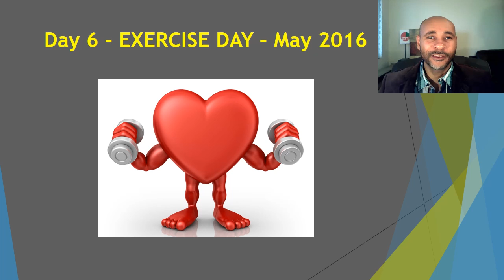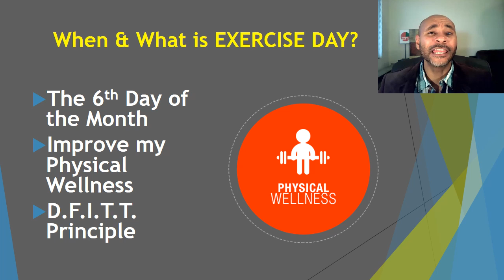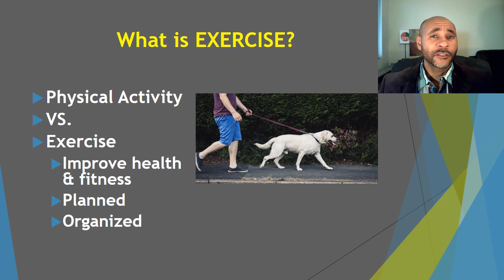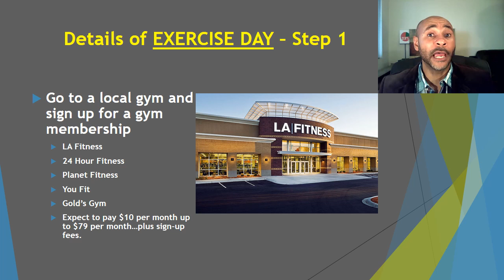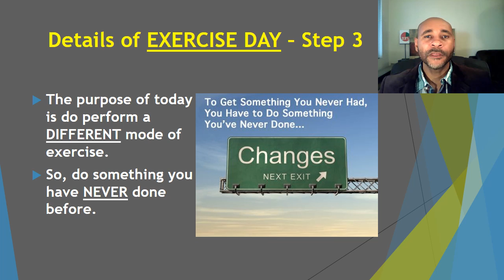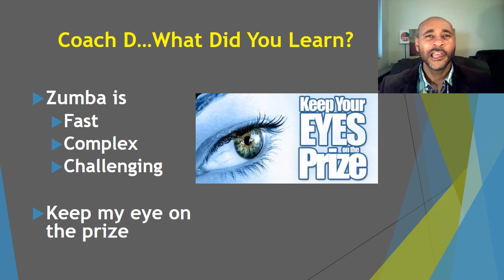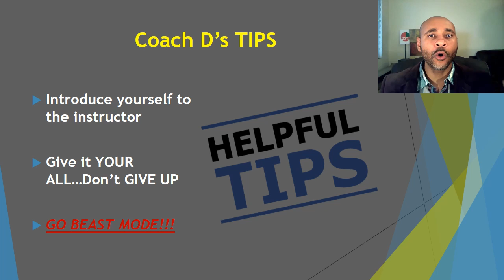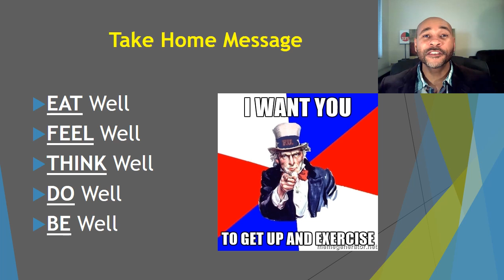Day 6 - Exercise Day - May 2016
Exercise Day is the day you EXERCISE and incorporate the D.F.I.T.T. Principle into your exercise routine.

The 23% Challenge is an online course that teaches people how to holistically live a happier and healthier lifestyle in only 7 Days.  Specifically, the 23% Challenge is 7 days of practicing wellness activities while being on a Vegan Diet.  The vision is help people live a happier and healthier lifestyle thru diet, exercise, spirituality.  The slogan is EAT well…FEEL well…THINK well…DO well…BE well.

Thanks,
Coach D